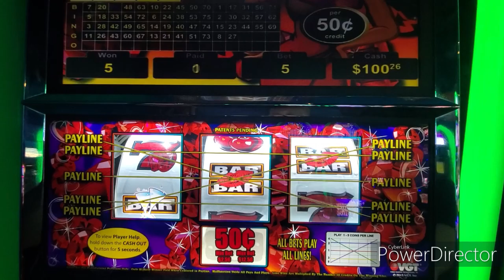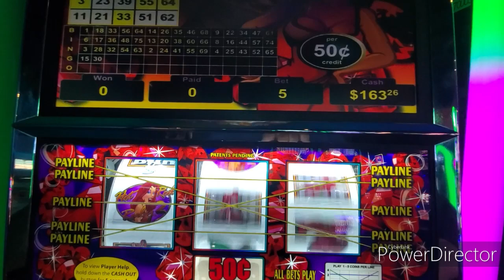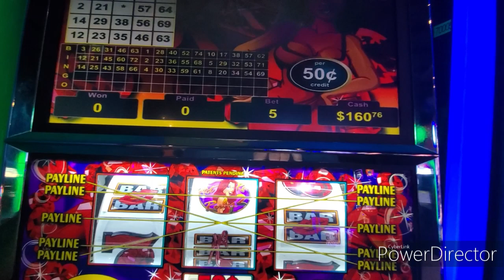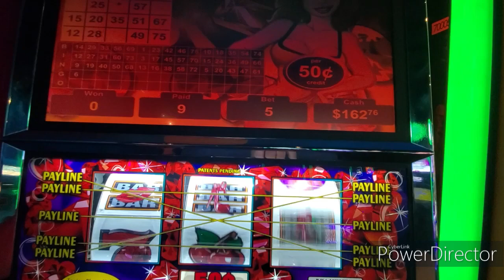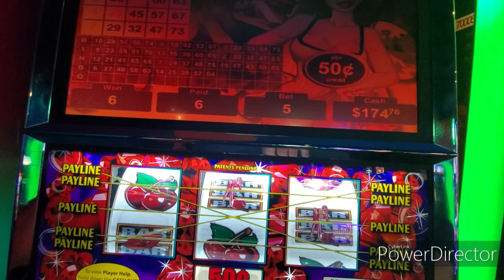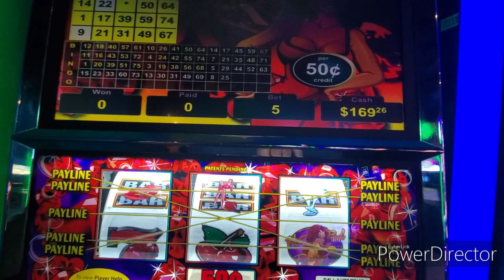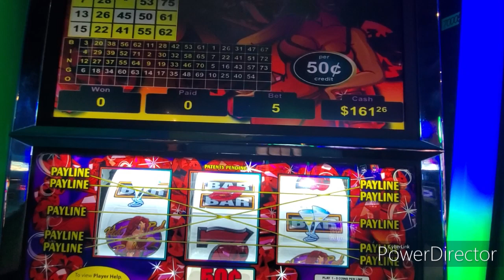RED SCREEN ACTION WITH HOT RED RUBY 2!!! HIGH WINDS CASINO!!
Here we are playing at High Winds Casino!! Always remember to budget your sessions when playing!